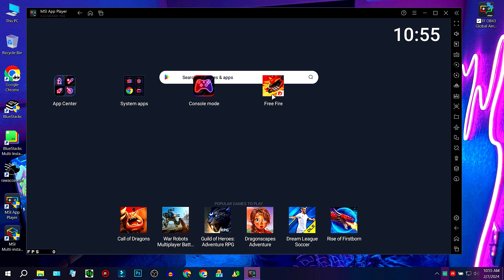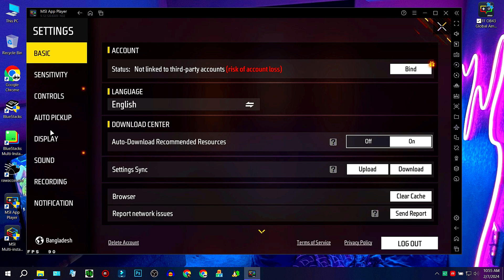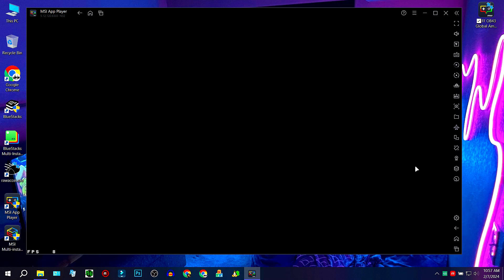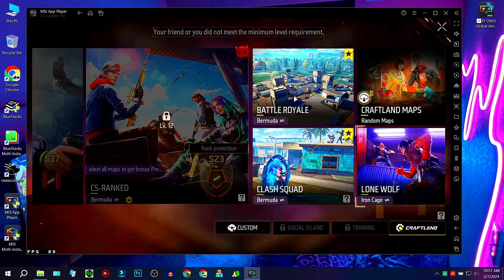New Emulator MSi Lite Version For Low End PC Free Fire | Best Android Emulator For PC 2024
►Today in this video I'm gonna Tell you New Emulator MSi Lite Version For Low End PC Free Fire | Best Android Emulator For PC 2024
🔐Password: ApexFF10K

Download Link Pinned in Comment 🎯
►TIME STAMPS
Preview : 0:00
⚔️ PC Specification ⚔️
HP Victus 15-FA1093DX
-Processor: i5-13420H
-RAM: 16GB
-SDD : 512GB
-Graphics Card : RTX3050 6GB
-Windows Edition : Atlas OS 22H2
►Softwares I Use :
-Mirillis Action
-Filmora 10
-Photoshop CC 19

🖐️ Tags Ignore 🖐️
msi lite